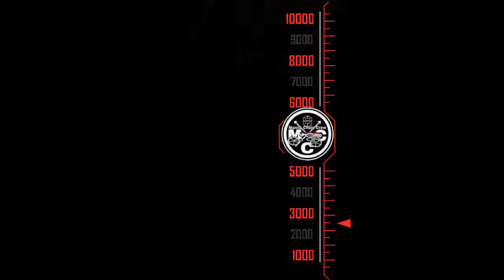Manila Chain Crew Welcome 2019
Another year of shredding and riding on the streets!!

MCC Style!